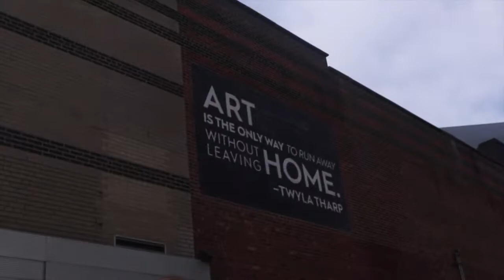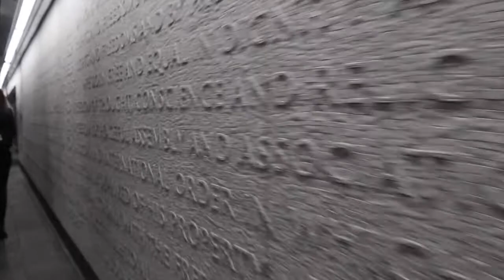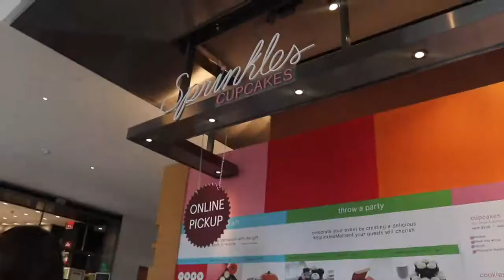DAY IN MY LIFE: NYC EDITION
Lets be friends!
★ PERSONAL INSTAGRAM: @gbabeee
★ MOO'S INSTAGRAM: @minimoo13